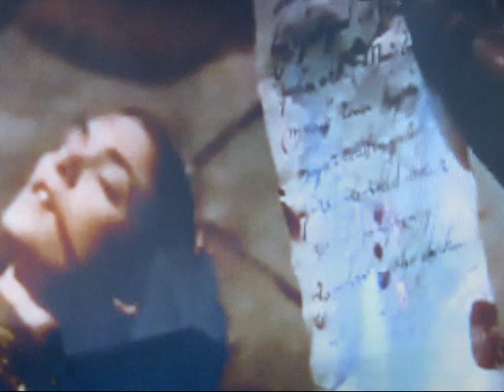Tyrantula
Homage to the 1992 film Bram Stokers Dracula with original music by Christopher Lee Schulze